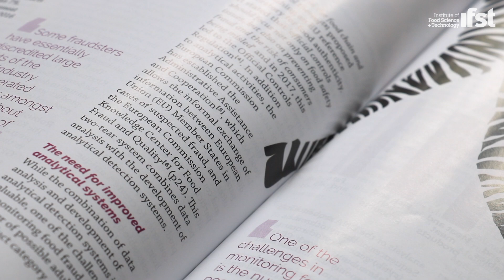Who are IFST?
The Institute of Food Science and Technology or ‘IFST’ are the UK’s leading professional membership body for those involved in all aspects of food science and technology.